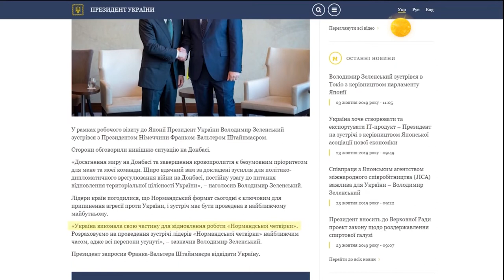Перспектива мира на Донбассе – Прайм. Аналитика с Коцабой // 23.10.2019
Зеленский в рамках визита в Японию встретился со Штайнмайером, говорили о Донбассе. Прокуроры начали проходить аттестацию. Вопросы обсудил ведущий Руслан Коцаба с гостями программы: политическим консультантом Русланом Бортником и политическим аналитиком Сергеем Годным.

Распространи это видео!